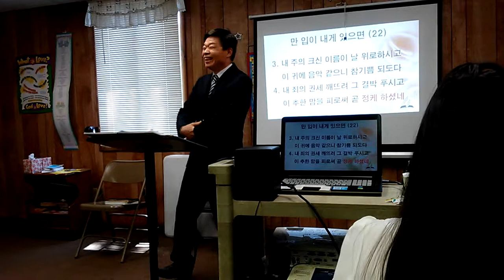안식일 Fayetteville 교회 장철목사님 의 설교